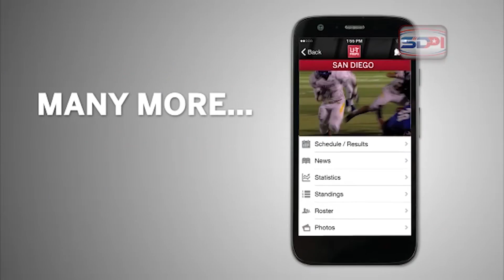SDPI Recap 02 19